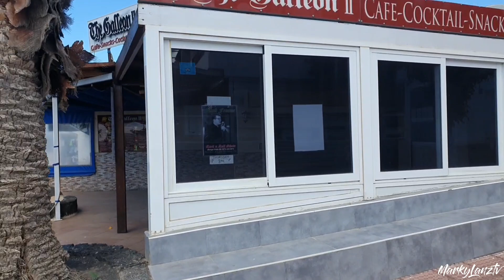Vlog 183 | Lazy Monday,Empty street!!(April.26.2021)